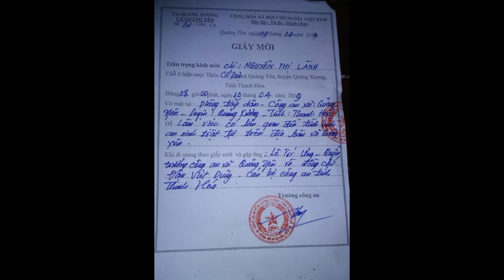Tưởng Năng Tiến - Lữ Phương/ Nguyễn Trung Tôn/ Nguyễn Công Khế & Nguyễn Thị Bình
Bút Ký Những Chuyến Ra Đi của ông Lữ Phương (nguyên) Thứ Trưởng Thông Tin Văn Hoá, Chính Phủ Cách Mạng Lâm Thời Cộng Hoà Miền Nam, có nhiều trang rất thú vị. Đọc lai rai vài đoạn cho vui, nếu rảnh:
Lần này ngoài vợ và đứa con gái lớn, còn có em gái tôi cùng với hai đứa con gái nhỏ của nó đi theo, lúc nhúc một đoàn, không tưởng tượng nổi!
Nhờ chuyến thăm này tôi mới rõ được chuyện nhà từ lúc tôi ra đi. Vợ tôi ngoài việc đi dạy học còn tìm được việc làm ở một tòa án tỉnh nữa. Những người quen biết đều biết vợ tôi có chồng là VC, bị cảnh sát Sài Gòn o ép, dụ dỗ nhiều cách, nhưng đều hết lòng giúp đỡ, che chở (ngay cả những viên chức cao cấp trong chính quyền Sài Gòn): chẳng phải vì lý do gì khác hơn là ở đây người ta chưa có thói quen “chính trị hoá” mọi quan hệ xã hội.
Cái “chính quyền Sài Gòn” hồi đó, xem ra, khác xa (và khác hẳn) cái chính phủ  Hà Nội bây giờ. Tuần qua –  vào ngày 9 tháng 4 năm 2019 –  FB Trang Nguyen vừa buồn bã, và ái ngại cho hay:
VỢ MỤC SƯ NGUYỄN TRUNG TÔN BỊ AN NINH THANH HÓA KHỦNG BỐ TINH THẦN
Không chỉ thường xuyên xua quân đi canh cửa, an ninh Thanh Hóa còn liên tục gửi giấy mời, giấy triệu tập như là một thủ trấn áp tinh thần bà Nguyễn Thị Lành - vợ của Mục sư, TNLT Nguyễn Trung Tôn.
Chồng bị bỏ tù, một mình bà Nguyễn Thị Lành phải vất vả gánh vác gia đình. Những ngày qua càng thêm vất vả bởi chăm mẹ chồng lớn tuổi mắc bệnh phải nhập viện, và con bị tật nguyền. Nhưng bà Lành vẫn liên tục bị an ninh tỉnh Thanh Hóa sách nhiễu, đe dọa…
Vợ chồng Nguyễn Trung Tôn chào đời không đúng chỗ, và cũng không đúng lúc (wrong time and wrong place) nên gặp phải lắm nỗi gian truân. Ông bà Lữ Phương sinh sống tại miền Nam (vào một thời điểm khác) nên cuộc sống của họ cũng hoàn toàn khác, êm thắm và khoẻ khoắn hơn nhiều.
Hồi đó bà Lữ Phương vẫn được mọi người, “ngay cả những viên chức cao cấp trong chính quyền Sài Gòn hết lòng giúp đỡ che chở.” Thỉnh thoảng, bà lại cùng cả đại gia đình “lúc nhúc một đoàn” kéo nhau vô bưng để thăm nom và chăm sóc cho đức phu quân – dù cuộc sống trong bưng biền không thiếu thốn hay nhọc nhằn chi cả:
Các nhân vật trong “Mặt trận 2” này đã được Đảng chăm sóc một cách đặc biệt: bất cứ việc gì, từ sinh hoạt ăn uống, chỗ ở, quần áo, tiền tiêu vặt mỗi tháng đều được cung cấp chu đáo bởi cả một khung cán bộ và nhân viên chuyên lo việc tiếp phẩm và phục vụ phối hợp với một đội bảo vệ được tuyển khá kỹ lưỡng về thành tích và lý lịch.